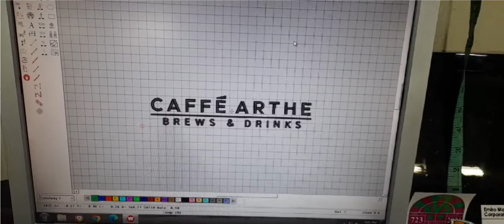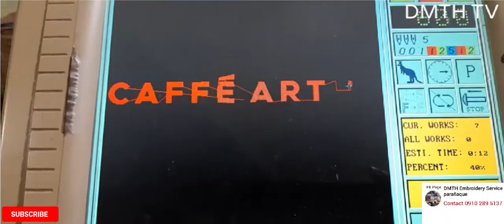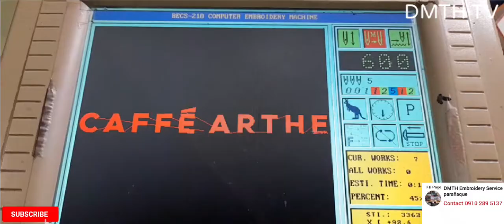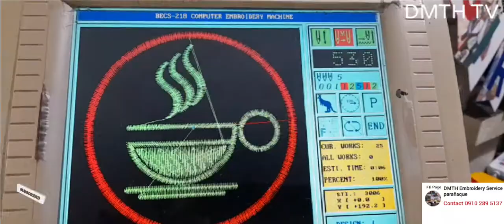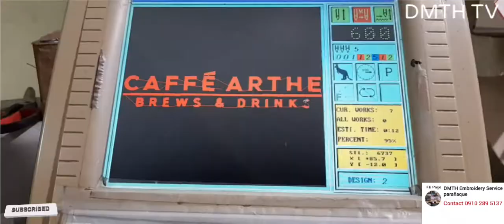CAFFE ARTHE APRON & Patches EMBROIDERY